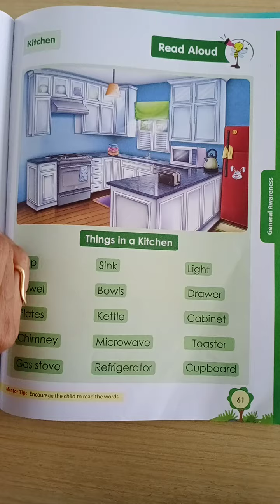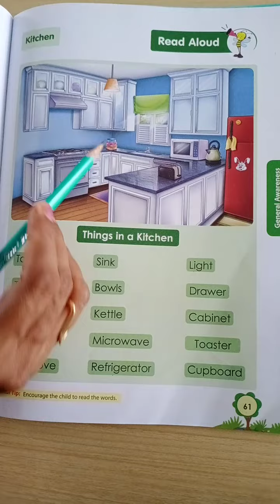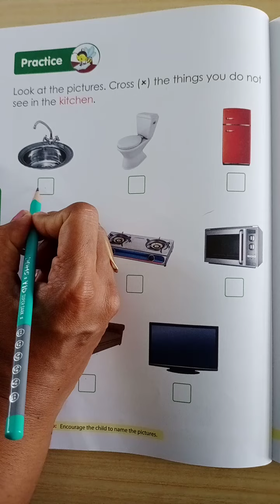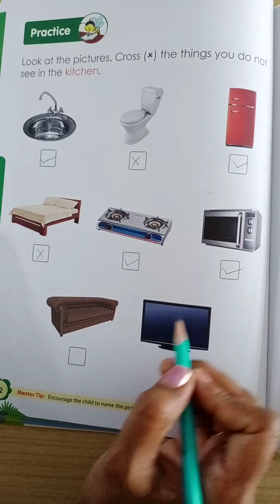SR.KG_113. General awareness Home (Kitchen).